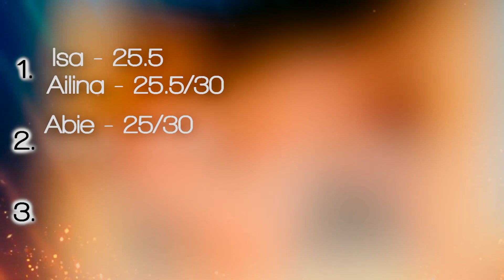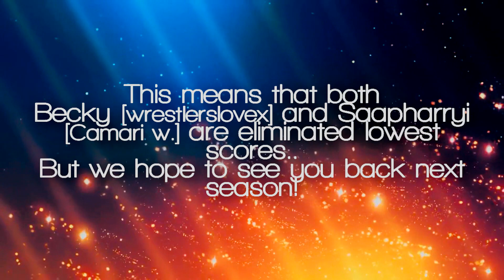Blizzard S04 | Task Three Results + Task Four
Task Three: Backside/Ass
Due Date: 7th June

If you don't send your photo in, you won't be able to join next season - no excuses.

Good Luck!!

▷ JUDGES
01. Sarah | WWEDivaDevils | Dakota Johnson
02. Nuria | GirlLovely84 | Jennifer Lawrence
03. Jasmin | infiniteperez | Kourtney Kardashian

▶ CONTESTANTS
01. Jerry | jerry springs | Layla ✓
02. Isa | IberianDiva | Taryn Terrell ✓
03. Daysha | Nicole Terrell™ | Naomi ✓
04. Hardeep | xxxSilver Extremexxx | Velvet Sky ✓
05. Ailina | Ailina Ann Bennett | Rosa Mendes ✓
06. Jorge | jorgeyamilc | Michelle McCool ✓
07. Marisol | mary maria | Alicia Fox ✓
08. Destiney | PaigeMode 33 | Brittany ✓
09. Alex-Ann | xAlex-Ann_SOATellerGirlx | Stacy Keibler ✓
10. Brie | Brittney Lovex | Kelly Kelly ✓
11. Abie | xxDIVASKNOCKOUTSxx | Maryse ✓
12. Mehdi | minou07adoz | Maria ✓

▷ ELIMINTED CONTESTANTS
01. Ally Anna | CrystalBlues | Brie Bella [no picture]
02. Natalie | xxWWEDivaUploads xx | AJ Lee [no picture]
03. Heather | WWEDivaAngels | Summer Rae [no picture]
04. Claire | WWEXPAIGE | Eve Torres
05. Sam | xeatdefeat | Melina
06. Jason | BlueBerryCherry | Brooke Tessmacher [no picture]
07. Lucy | LyricalScript | Cameron
08. Valerie | BlackRainbowsInTheSky | Paige
09. Kayla | xxZigglerGirl xx | Nikki Bella [no picture]
10. Amber | XSkippingLunaticX | Lana  [no picture]
11. Becky | wrestlerslovex | Mickie James
12. Saapharryi | Camari w. | Gail Kim

✓ means we have your photo!